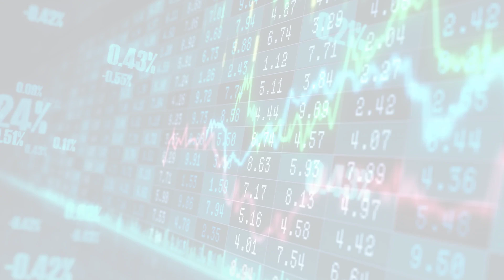BBC News - Business RSS Feed (Tue, 16 May 2023 13:51:)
This is an RSS feed from the BBC News - Business website. RSS feeds allow you to stay up to date with the latest news and features you want from BBC News - Business.
Mental health issues and back and neck pain have contributed to the rise in long-term sickness.
About:
MarketWatchLists is a service provided by Praefidi.